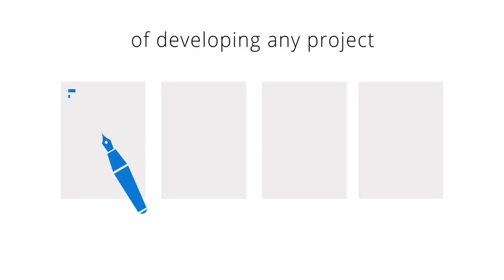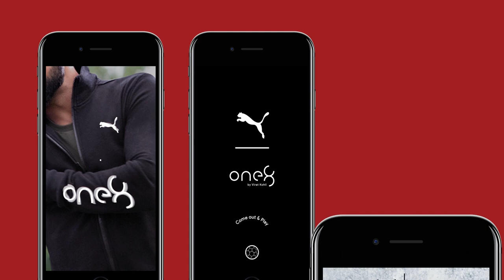Art and Motion Design Folio 2018 | Prashant Sharma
Art Direction and Motion Design Folio 2018 | Prashant Sharma